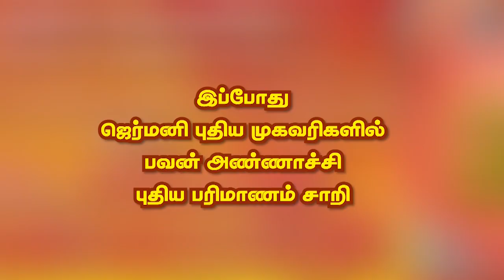ஈரானுக்கு பேரடி கொடுக்க பிரித்தானியா அதிரடி திட்டம்..! டிரம்ப் முக்கிய அறிவிப்பு